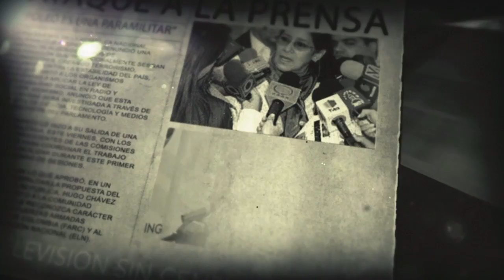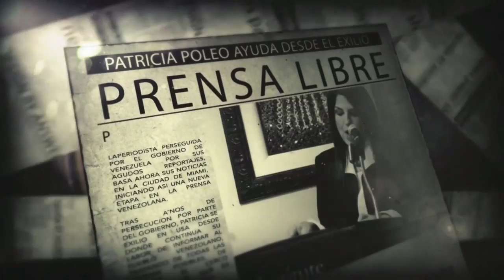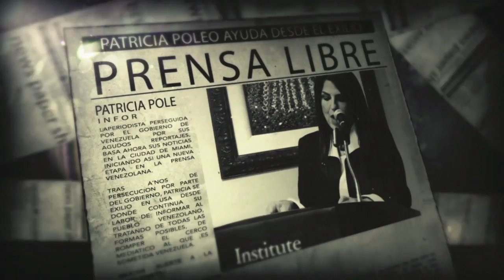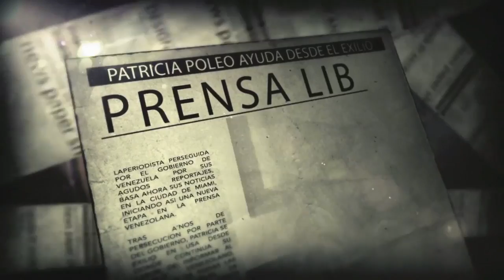Cuéntamelo Todo - Patricia Poleo y el Poder Judicial con Kennedy Bolívar